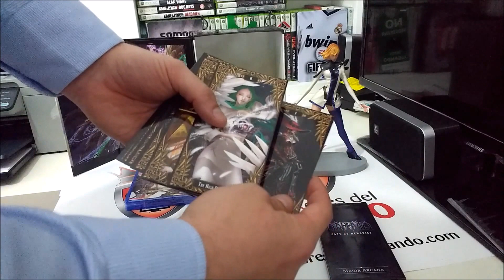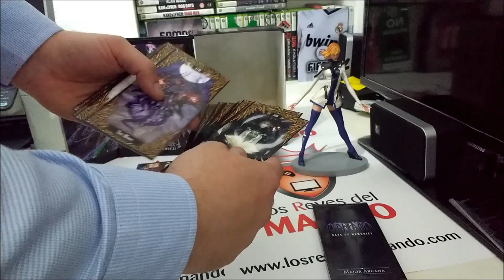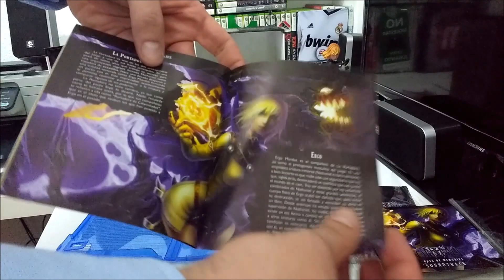Unboxing Anima Gates of Memories Ed. Coleccionista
Unboxing de la Edición Coleccionista de Anima: Gates of Memories, primer juego desarrollado, publicado y distribuido por empresas españolas lanzado en Playstation 4.